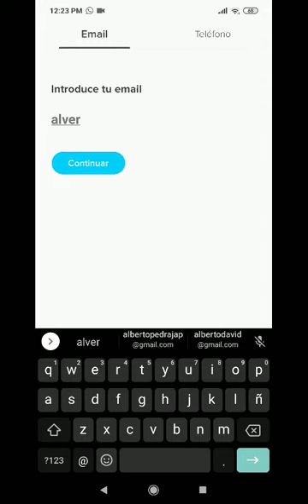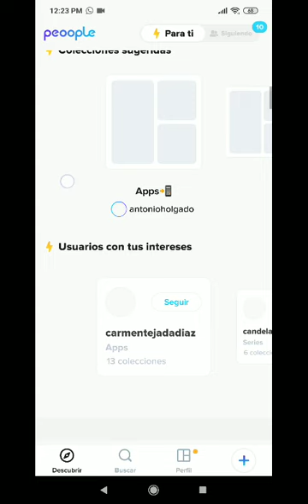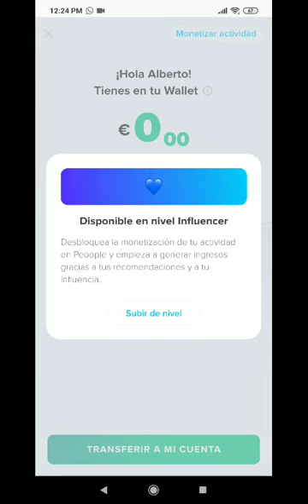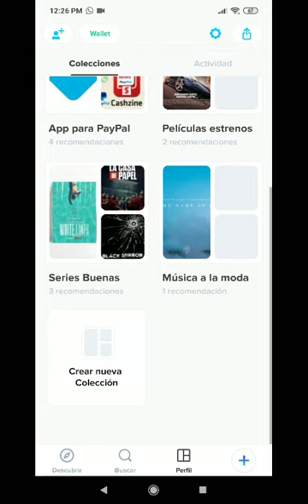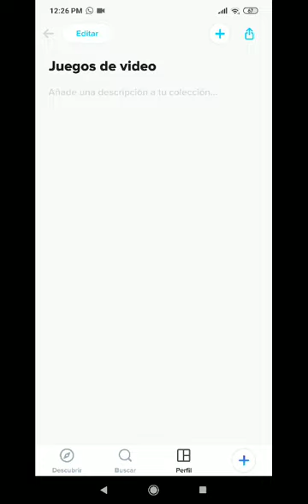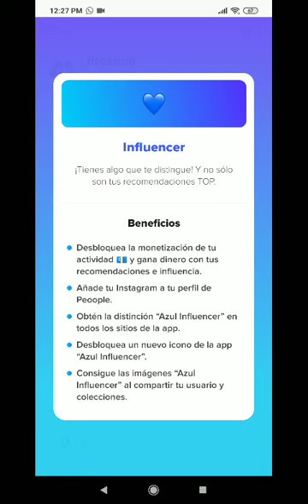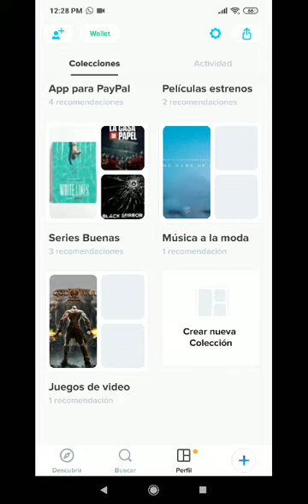People te paga por dar like 😮🤑🤑🤑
People te paga por dar like 😮🤑🤑🤑. Muy buena app pagando actualmente por PayPal y lo mejor que es por dar like 😮🤑🤑 link de referidos

Nuevo canal para generar ingresos por bot/ app/ páginas todas Pagando con o sin inversión iré actualizando contenido

Mi Telegram personal